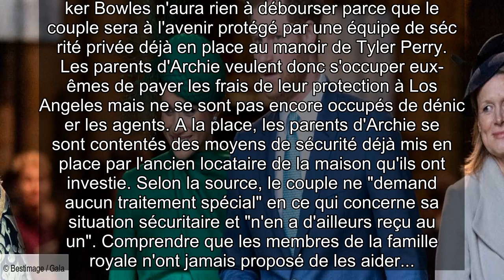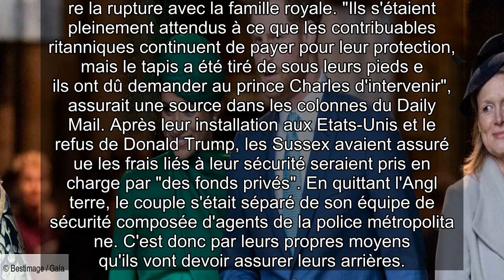✅ Meghan Markle et Harry ne veulent pas de l'argent du prince Charles : la rupture se creuse un peu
✍ ✅  Meghan Markle et Harry ne veulent pas de l'argent du prince Charles : la rupture se creuse un peu plus